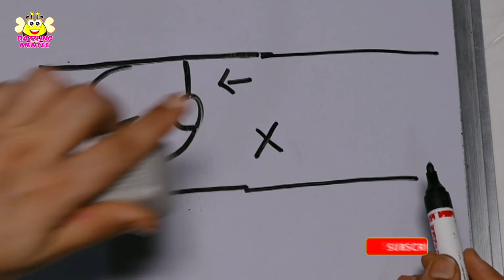Learn vayanjan - छ, class lkg